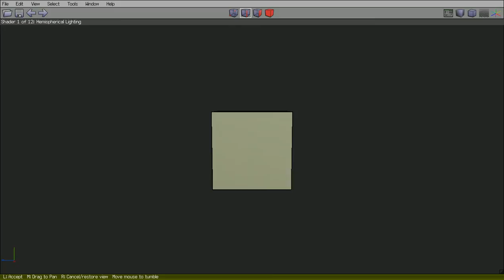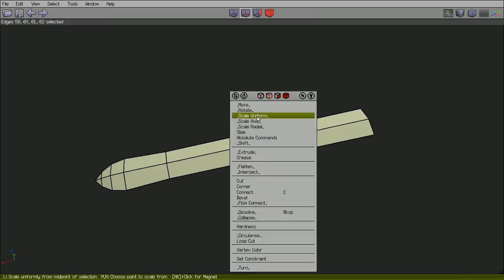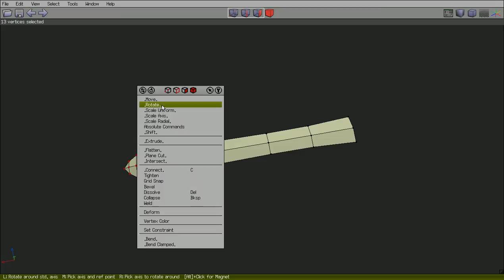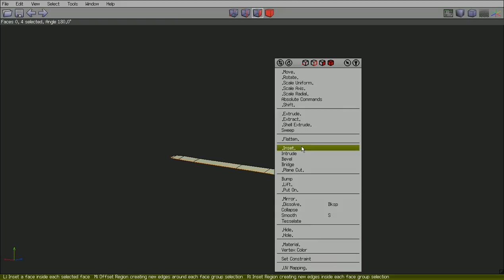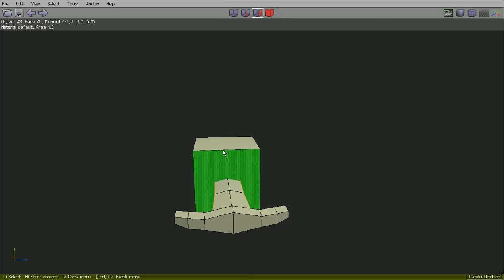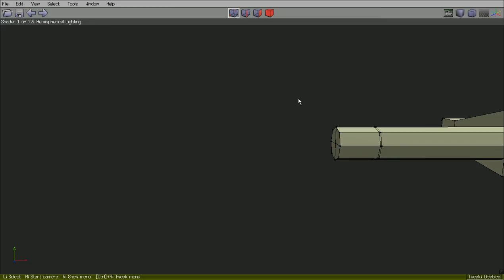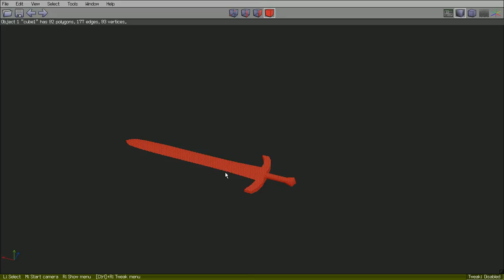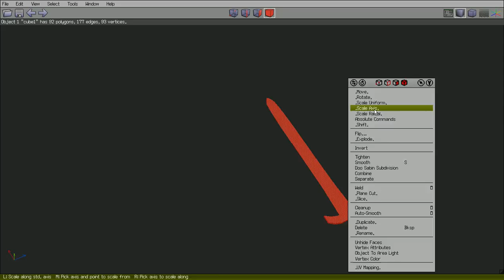wing 3d modelleme dersi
basit bir kılıç modellemeği gösterdim